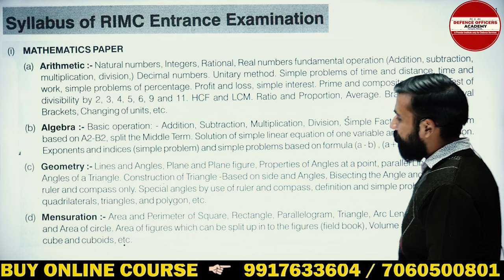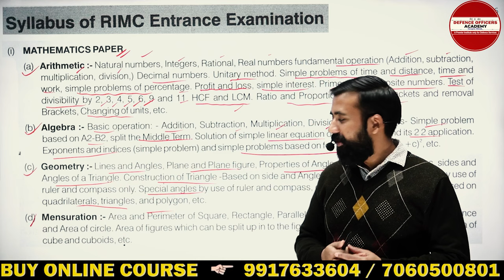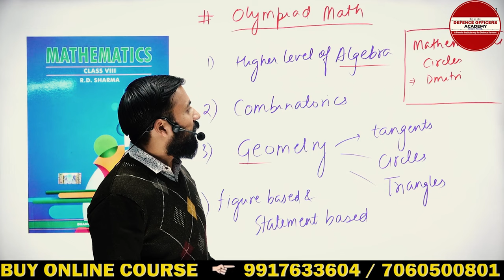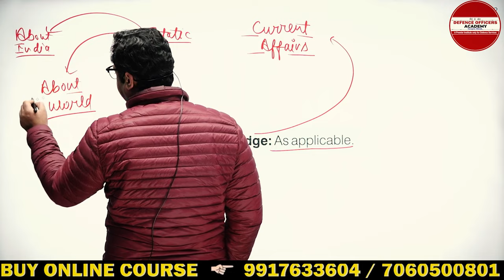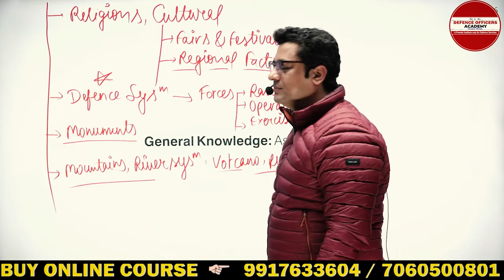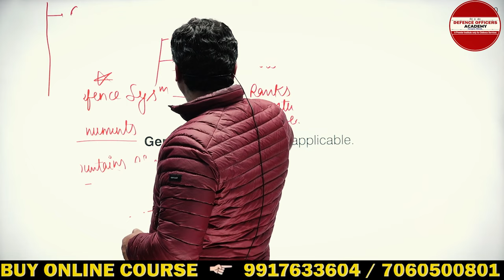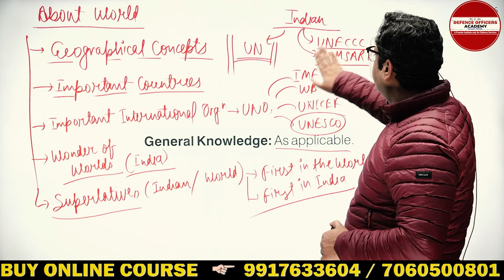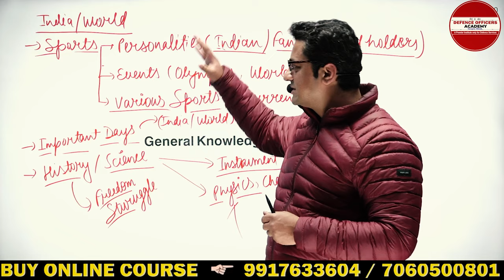RIMC 2024 COMPLETE SYLLABUS | Rashtriya Military School Entrance Exam Preparation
⭐  𝑨𝒏𝒅𝒓𝒐𝒊𝒅:
       ✅  𝐸𝑛𝑡𝑒𝑟 𝑂𝑇𝑃
⭐  𝑷𝑪/𝑳𝒂𝒑𝒕𝒐𝒑:

Schedule :
Morning classes 5 to 6: 30 am.
Monday : Math
Tuesday: Gk
Wednesday: English
Thursday: Math
Friday : Gk
Saturday : English

Suraj Sir
DEFENCE OFFICERS ACADEMY
🎯 𝚁𝙸𝙼𝙲 𝙲𝚘𝚊𝚌𝚑𝚒𝚗𝚐
R𝚎𝚐𝚒𝚜𝚝𝚛𝚊𝚝𝚒𝚘𝚗 𝙾𝚙𝚎𝚗
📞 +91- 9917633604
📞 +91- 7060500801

Related queries-
rimc form

Are you interested in joining the Rashtriya Indian Military College (RIMC) for the June 2024 entrance exam? The notification has been officially released, and this video provides all the essential information you need to know about applying for admission to RIMC School in Dehradun.

From eligibility criteria and application process to important dates and exam pattern, we've got you covered with everything you need to start preparing for the entrance exam. Join us as we explore the opportunities awaiting you at RIMC and how you can take the first step towards a rewarding career in the Indian Armed Forces.

Don't miss out on this chance to fulfill your dreams and serve your nation with honor.